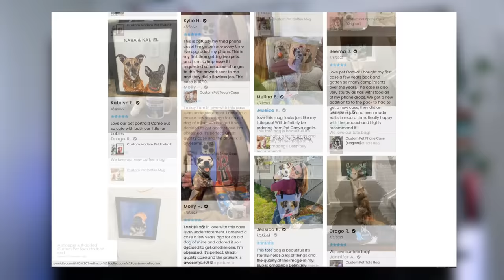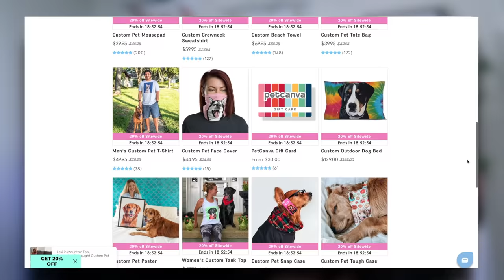EQUESTRIAN REACTS TO HORSE FAILS (some of you have zero empathy)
~~~FOLLOW US~~~

PLEASE DONATE TO AND VOLUNTEER AT HORSE RESCUES & SHELTERS NEAR YOU! Click a link below in accordance with your location: